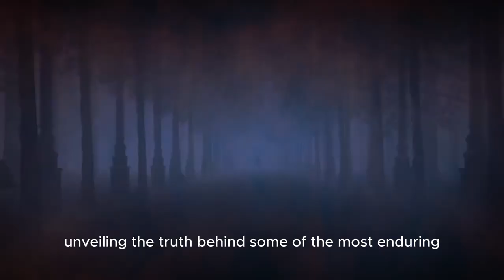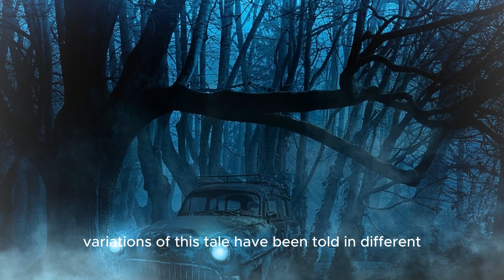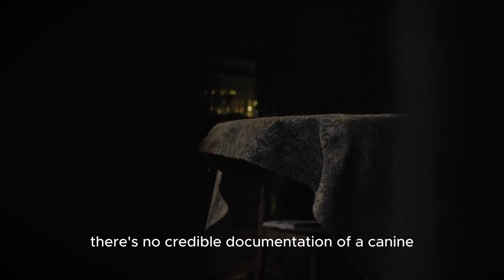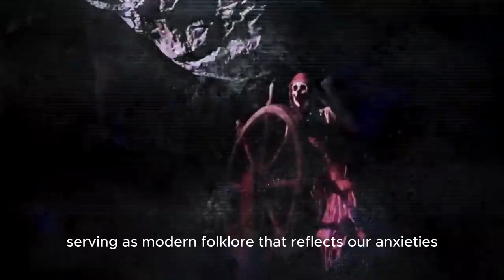Unmasking Urban Legends: Separating Fact from Fiction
Dive into the eerie world of urban legends with us as we unveil the truth behind some of the most spine-tingling stories in contemporary folklore. From the chilling tales of the Hook-Handed Man to the mysterious Vanishing Hitchhiker, join us on a journey through the most enduring and unsettling urban legends. Learn how these stories tap into our deepest fears and anxieties, blurring the line between reality and fiction